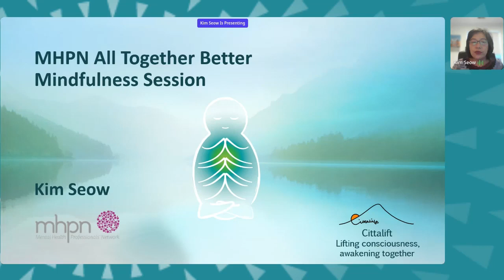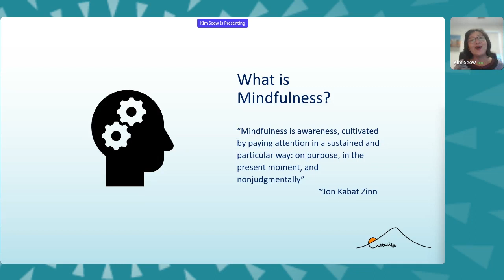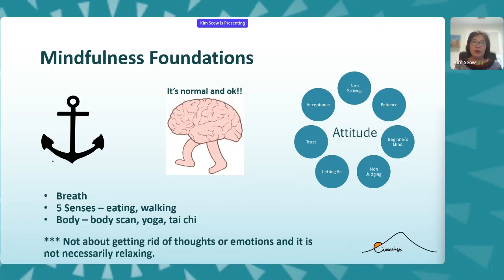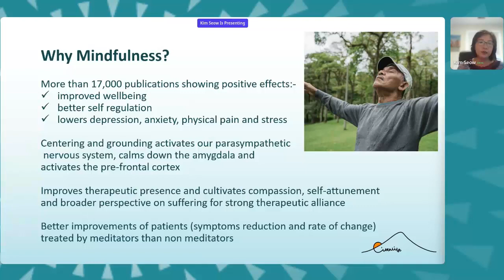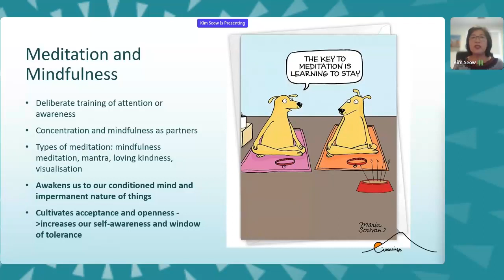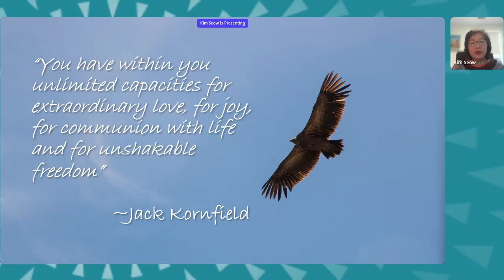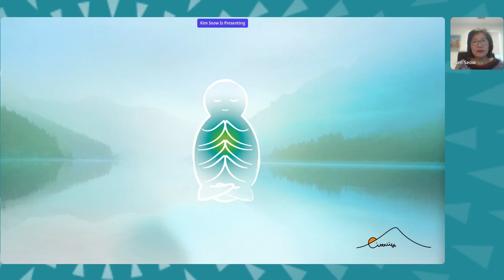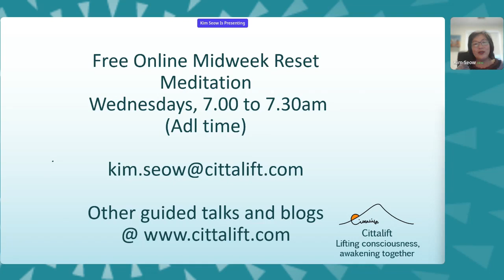Guided Mindfulness Session March 29 PM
Learn about the practice of mindfulness and be guided through a session.